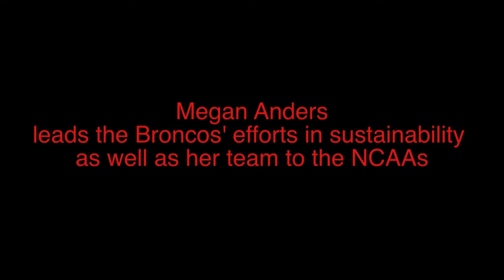Santa Clara 2012-13 Athletics Highlight Video